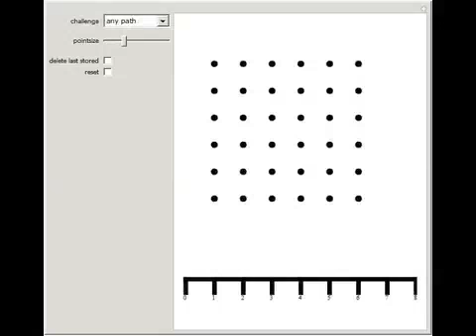The 6*6 Points Connection Problem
Join all 36 grid points with a polyline, where each segment of the polyline has to have a length different from all other segments.